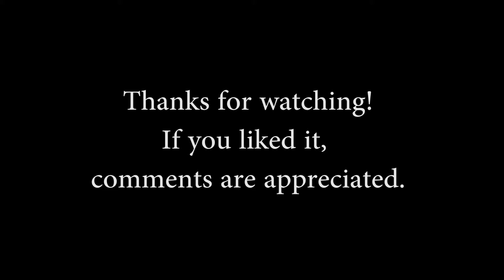PROTHONOTARY WARBLER sleeping Protonotaria citrea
Protonotaria citrea  PROTHONOTARY WARBLER sleeping at Montrose Point, May 14, 2019.  attracted quite a crowd and it left for a more peaceful location.